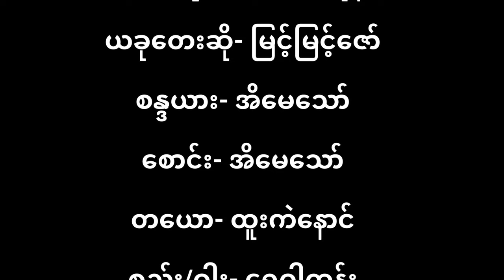"အလေးပြုပါသည်" - Myint Myint Zaw / Linkadipa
လင်္ကာဒီပ သားငယ် သမီးငယ်များနဲ့
 မြင့်မြင့်ဇော်မှ ဂုဏ်ပြု သီဆိုပါသည်

# အလေးပြုပါသည်
# လင်္ကာဒီပ